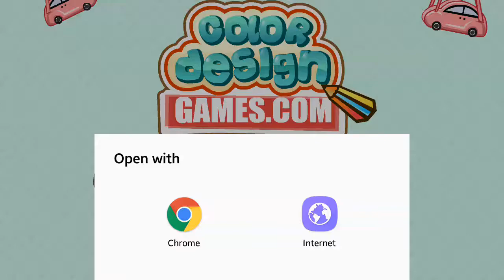How to play Monday Morning Mess game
This video shows how to play Monday Morning Mess game here. It is shown how to play talking tom cat games.